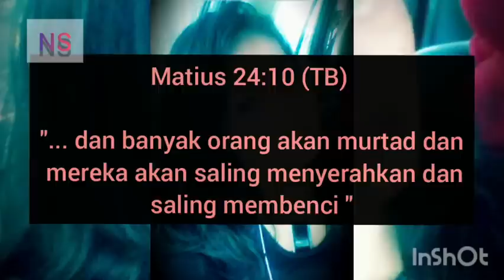ANAK BATAK versus JULIUS.HMC. LOMBA HUJAT jadi TRENDY. Tak terima, POLISI BERTINDAK.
" Tiada hari tanpa MENGHUJAT.  Sekali DIHUJAT pada KELOJOTAN.."
Ini mewarnai para Polemikus Muslim-Kristen  di dunia maya...
Dengan kasus ANAK BATAK ini bermunculan banyak  MALING TERIAK MALING.

ANAK BATAK  Vs JULIUS adalah presentasi dari mereka..
Sama2 Penghujat, tapi nasibnya beda..
Lalu apa sikap kita sbg Orang Percaya??
Saksikan video ini sampai selesai, semoga tercerahkan..

TYM, ✝️MARANATHA❤